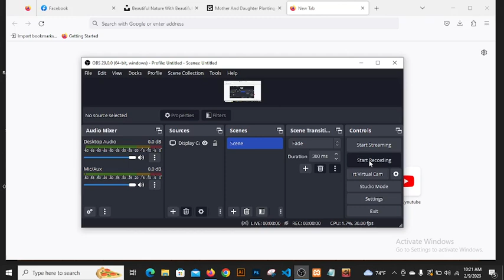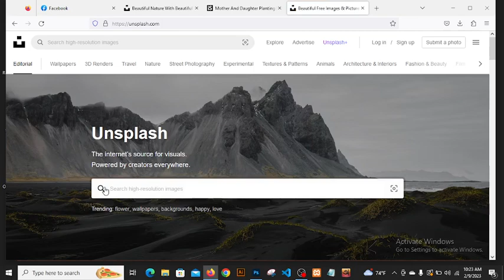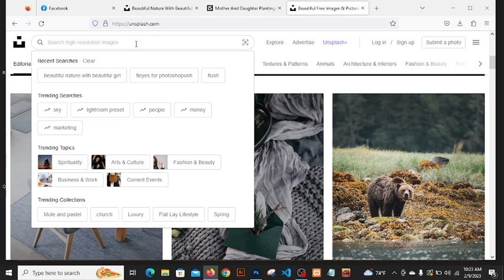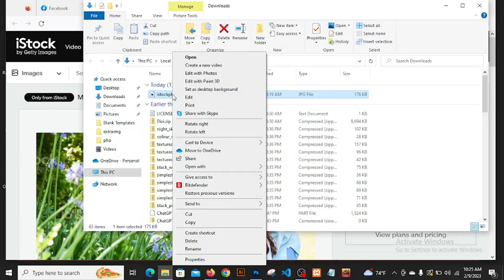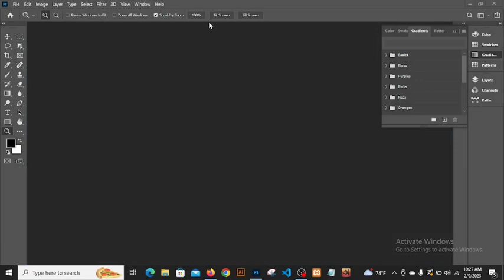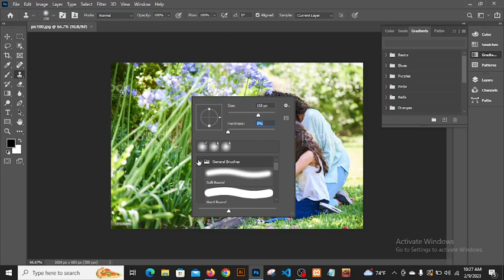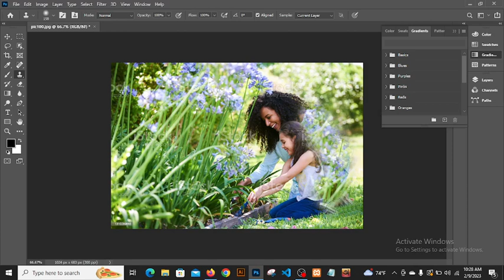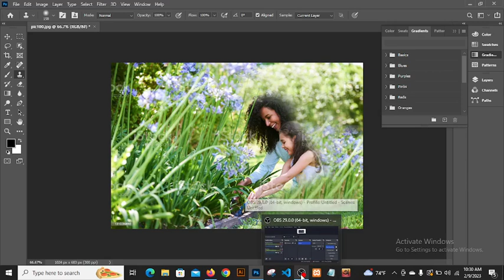Full Stuck Web developer Photoshop image change